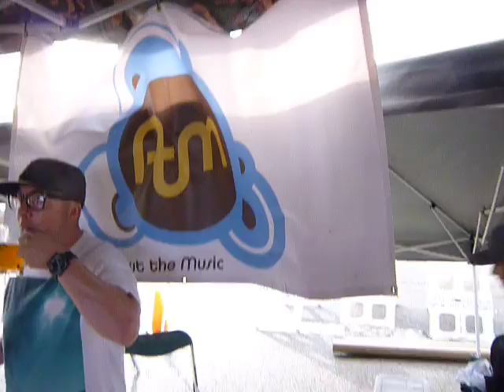Oaktoberfest 2011 w/Dj Kincaid bringing the jams! About The Music presents Dancing In The Dimond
Crackin at Oaktoberfest 2011 w/Dj Kincaid bringing the jams!